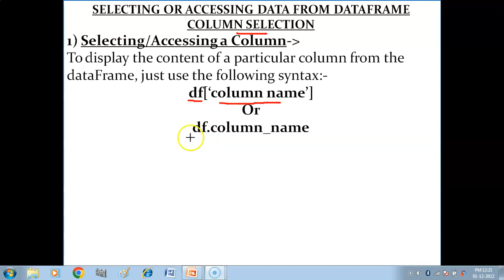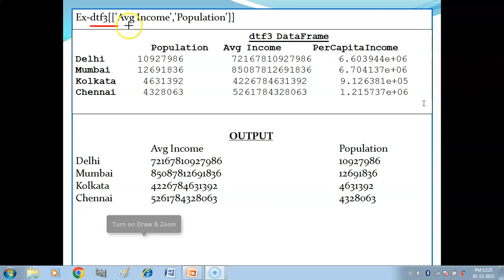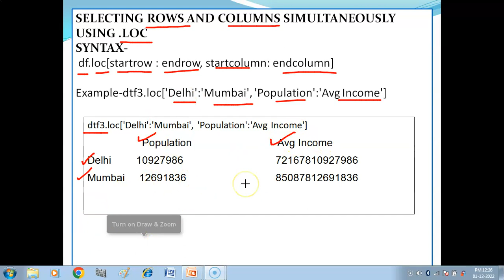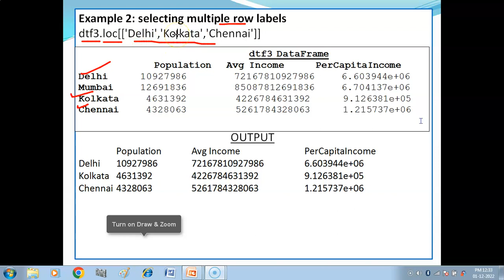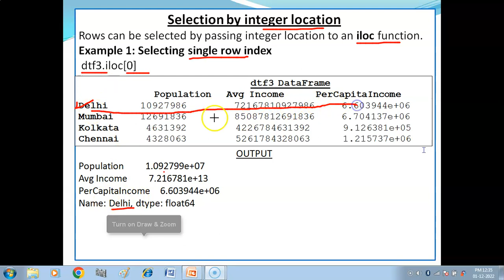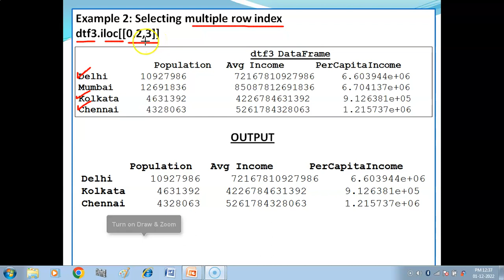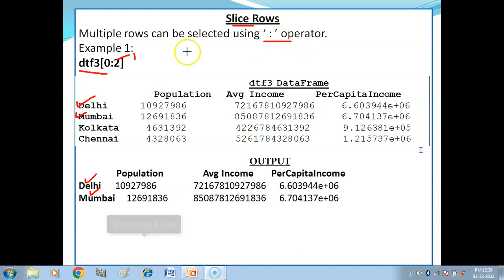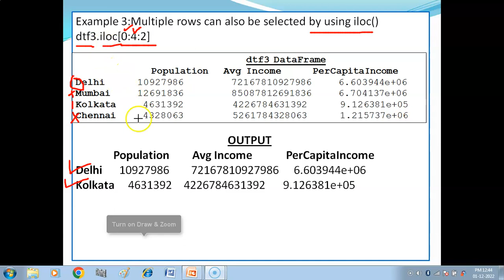Selecting Data from DataFrame | Column Selection | Row Selection | Data Handling using Pandas-1 | IP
1. How to select data from dataframe?
2. Single column selection and multiple columns selection
3. Single row selection and multiple rows selection